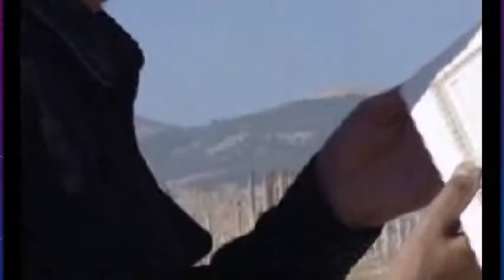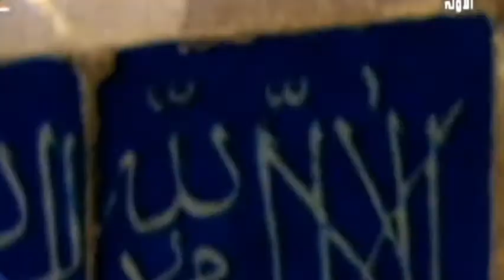القدس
تاريخ القدس منذ القدم
المسجد الأقصى
الصخرة المشرفة
مسجد قبة الصخرة
المعراج من القدس
باب السماء